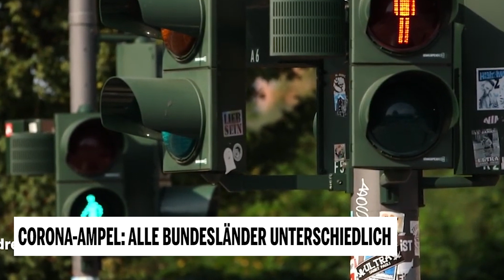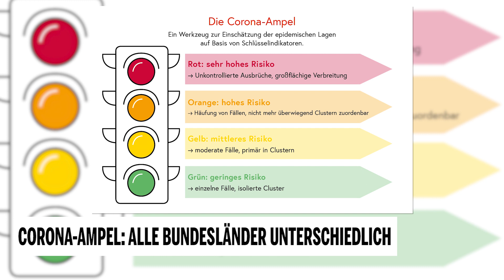Corona-Ampel: Alle Bundesländer unterschiedlich